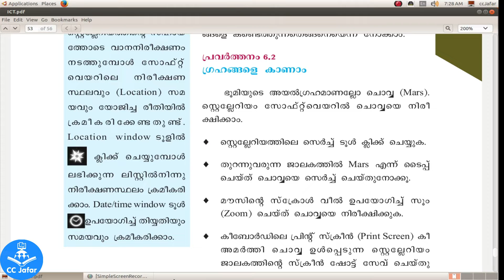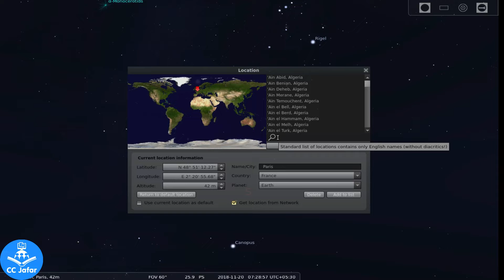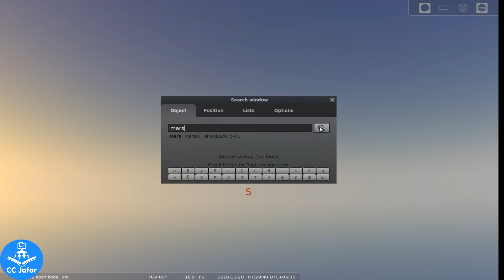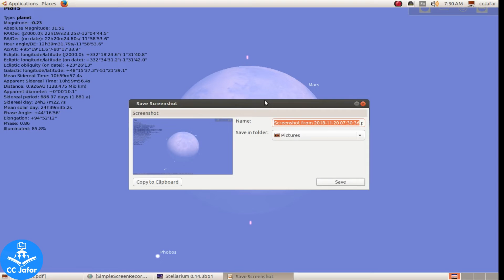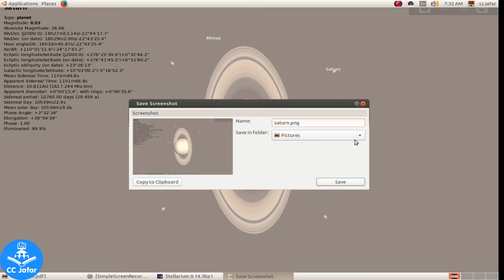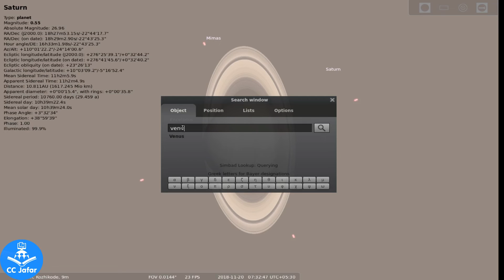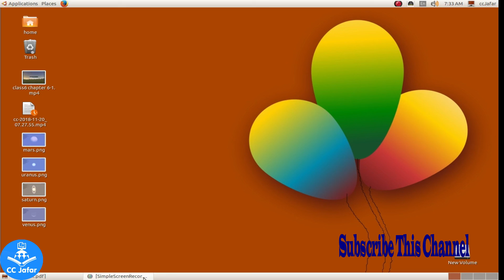Computer Teaching Class 6 chapter 6 -2To the sky ക്ലാസ് 6 പാഠം 6-2,ആകാശ വിസ്മയങ്ങളിലേക്ക്‌